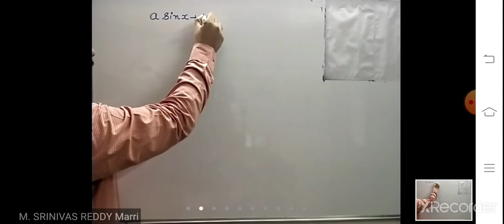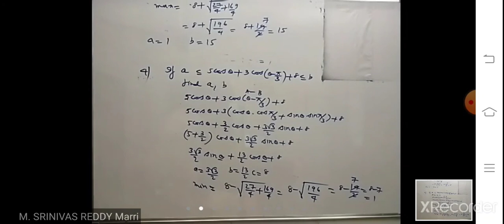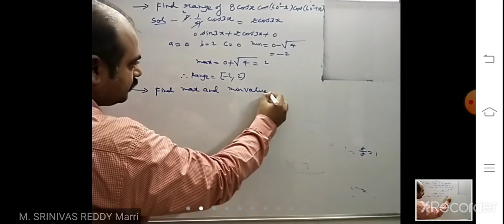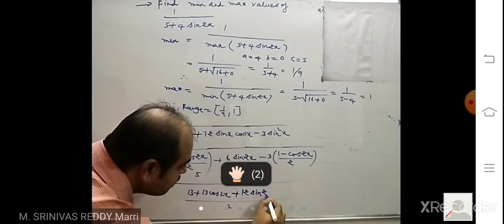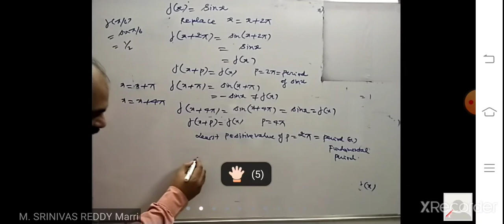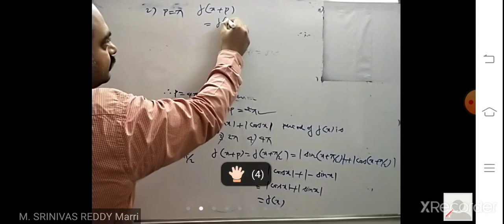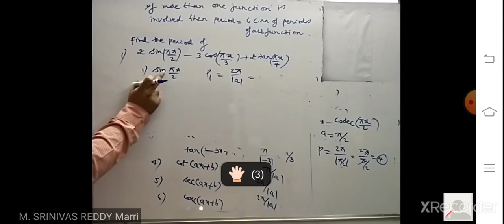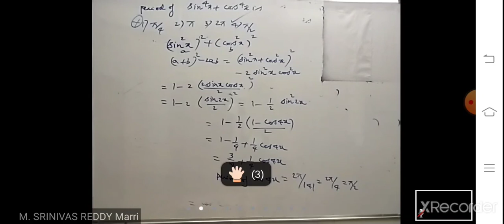EXTREME VALUES AND PERIODICITY OF TRIGONOMETRIC FUNCTIONS (17.07.2020)